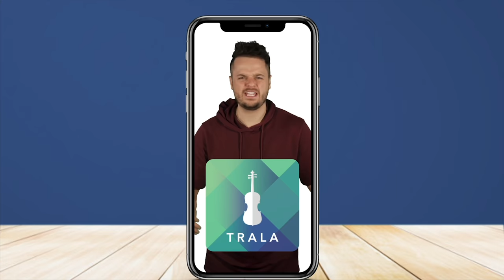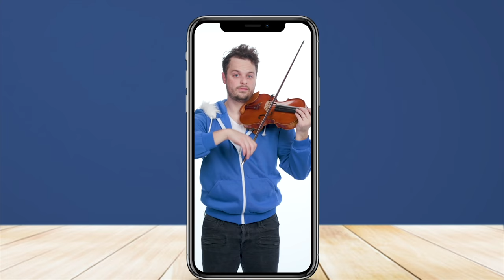ATTACK ON TITAN Theme (Guren no Yumiya) | Violin and Piano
Do you want to learn how to play violin from home? Trala listens to you practice, gives you feedback, and you get tips from me on how to play your favorite songs! You get one week free to try it, and the first 25 people to sign up get a video call from me, so click here and start playing!

Want a new violin AND a Trala subscription?

As promised, here is the full cover of Attack on Titan (Guren no Yumiya) with my 15-yr old sister Abby Landes. She's been playing piano since she was 3 years old and it's time she feature in my videos, so go follow her on Tik Tok for more content from her: @ _abby_was_here_